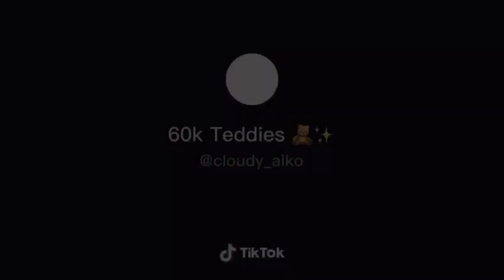GachaLife TikTok Compilation #25